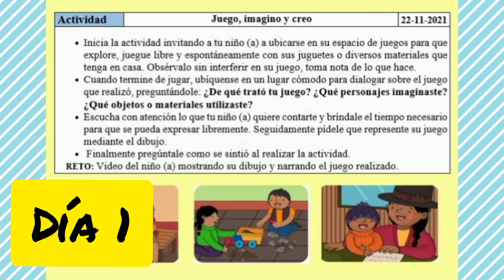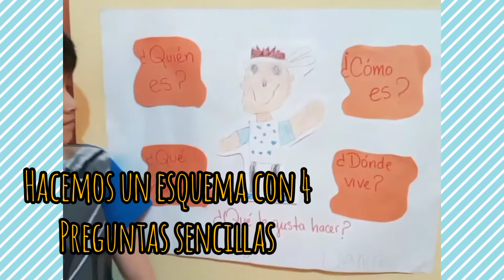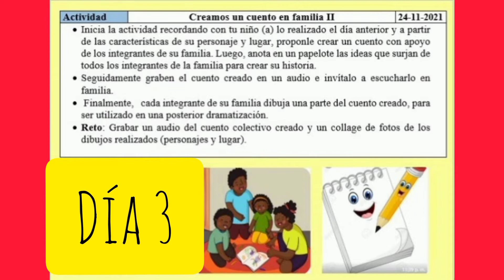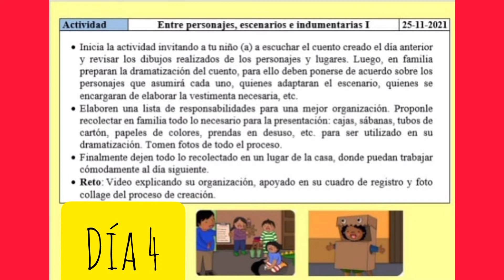❤️Como crear un cuento con tu niño mediante el juego ✅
¿TE GUSTÓ❤️ ? TRES VECES A LA SEMANA SUBO VIDEO!!

COME SAY HI! Join the FunLearningPERU community!